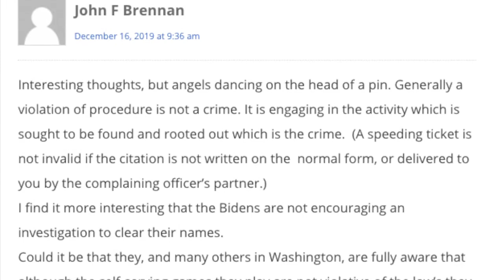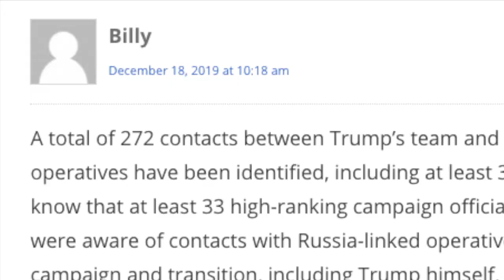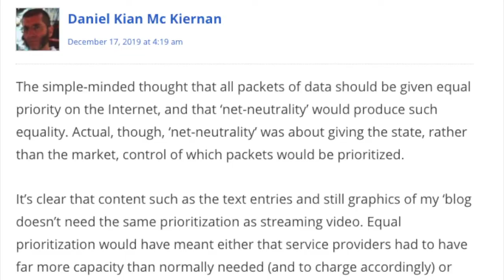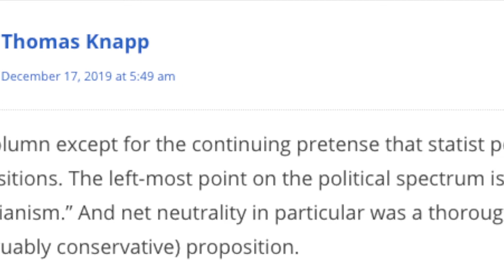Impeachment Can Be Fun!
Paul Jacob recaps the big stories of the week, as they have appeared on ThisIsCommonSense.com, in this episode of This Week in Common Sense, for the third week of December 2017.